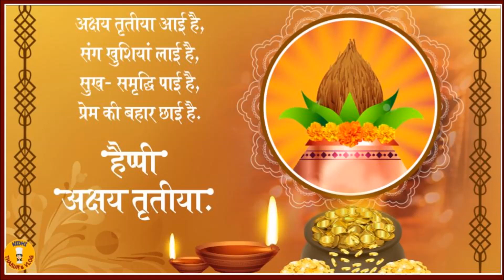शुभ अक्षय तृतीया -भगवान परशुराम जन्मोत्सव Parshuram jayanti status Akshay tritiya special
शुभ अक्षय तृतीया -भगवान परशुराम जन्मोत्सव |परशुराम जन्मोत्सव  Parshuram jayanti status  Akshay tritiya specialभगवान परशुराम जन्मोत्सव |शुभ अक्षय तृतीया -परशुराम जन्मोत्सव Parshuram jayanti status  Akshay tritiya special
Happy Akshaya Tritiya  | Akshaya Tritiya Wishes | Akshaya Tritiya whatsapp status Parshuram status//जय हो भगवान परशुराम जी की //Parshuram jayanti statu परशुराम जन्मोत्सव  Parshuram jayanti status | Parshuram bhajan | Akshay tritiya special
अक्षयतृतीयाGuru Parshuram || A Tribute to the Saint Soldiers of ancient IndiaParshuram jayanti || भगवान परशुराम जन्मोत्सव || Parshuram status Bhagwan Parshuram status ।। Bhagwan Parshuram new attitude WhatsApp status video।। Parshuram
happyakshaytritiyawhatsappstatus2022 Akshayahappy akshay tritiya whatsapp status 2022
अक्षय तृतीया whatsapp status
akshay tritiya 2022 whatsapp status video
aakha teej whatsapp video
happy akshaya tritiya status
akshaya tritiya date
happy akshaya tritiya
when is akshaya tritiya date
akshaya tritiya  date and time
akshay tritiya whatsapp status
happy akshay tritiya
akshay tritiya status
akshaya tritiya pooja
2022 akshaya tritiya
akshaya tritiya puja vidhi
akshaya tritiya puja at home
special akha teej song
akshay tritiya whats aap status
best status for akshaya tritiya
whats aap status of the day
viral whats aap statusअक्षय तृतीया 2022
akha teej 2022 date
आखातीज कब है
आखा तीज कब है
aakhateej
aakhateej kab hai
अक्षय तृतीया कब है
hindi festival whats app status
devotional song whats aap status
whatsaap status akshaya tritiy
maa laxmi whtasaap status
akshaya tritiya
akshaya tritiya whatsapp status download
akshaya tritiya wtsapp status
Happy Akshaya Tritiya  Status | Akshaya tritiya watsup status